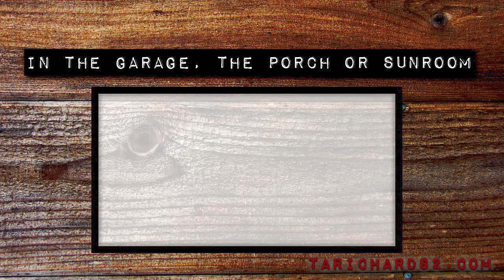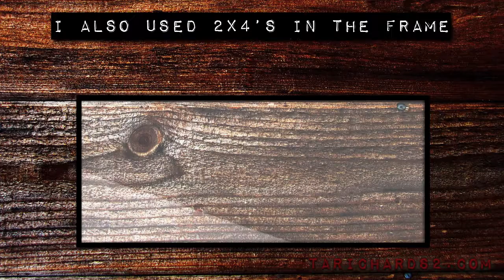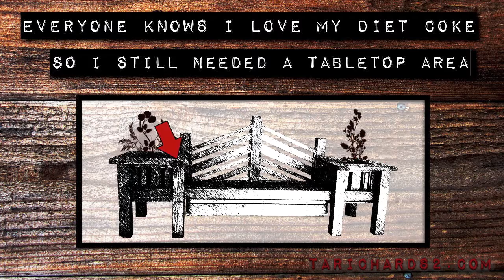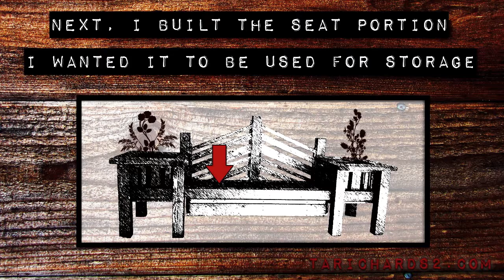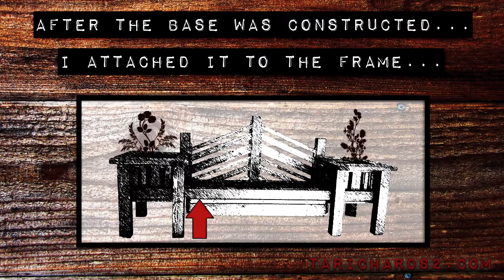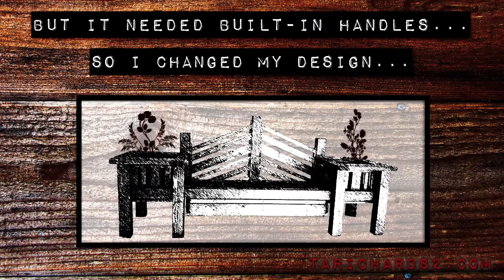GARDENER'S BENCH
I CREATED AND DESIGNED THIS BENCH TO HOLD PLANTS AND THE EQUIPMENT NEEDED TO MAINTAIN THE PLANTS. IT IS STURDY AND STRONG AND YET ELEGANT ENOUGH TO BE PLACED IN A SUNROOM OR SCREENED-IN PORCH.